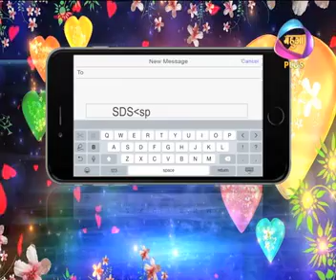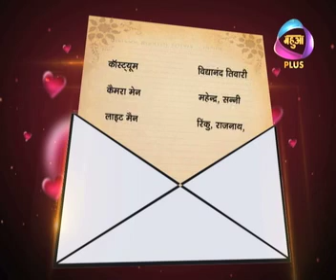SMS Dil Se Episode 10